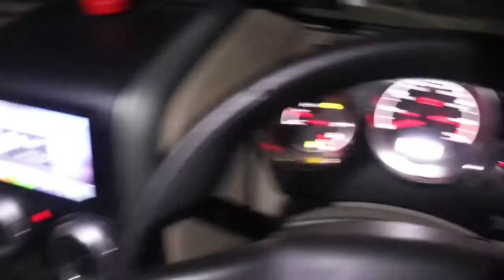Installing HID LIGHTS on my THAR | Full Review & Roadtrip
Hope you all like My Experience & Review of My new HID Lights

Be Connected